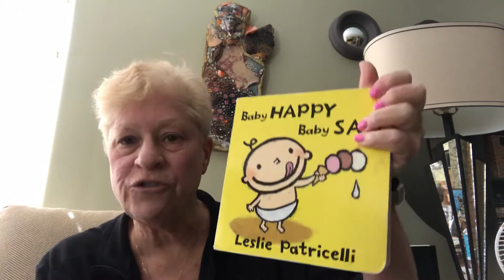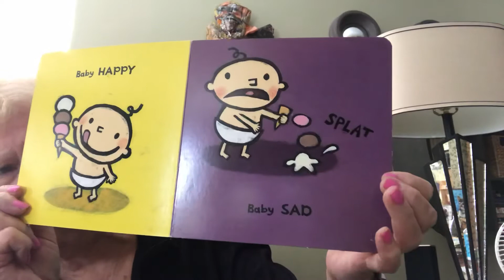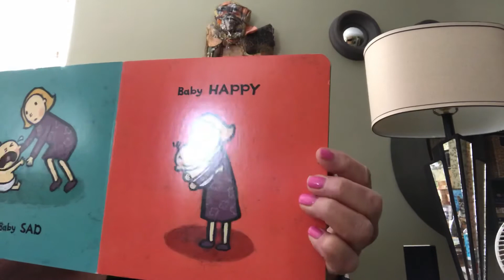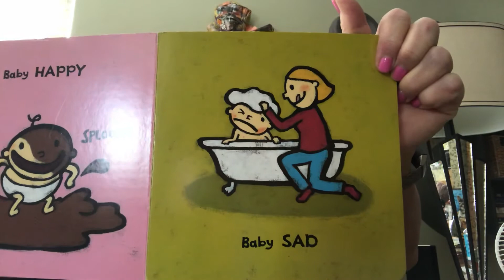Happy Baby Sad Baby by Leslie Patricelli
Reading to preschoolers